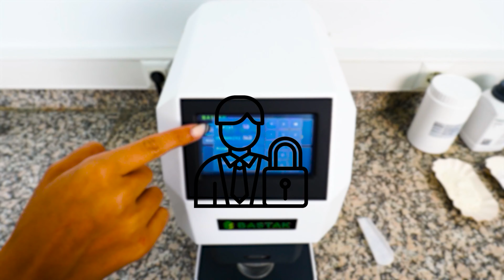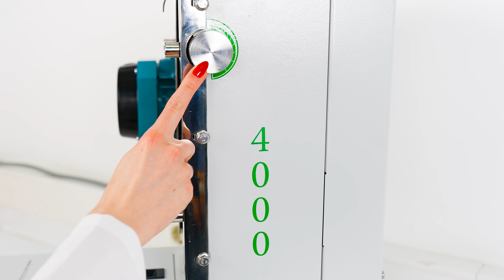Bastak Intruments 4000 Valsli Değirmen Yöntem Talimatı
ROLLER MILL 4000
Laboratuvar tipi valsli değirmendir. Hem tavlı hem de tavsız buğday öğütmede kullanılır, öğütme sonrasında un ve kepek iki ayrı hazneden karışmadan alınır. Fabrikada öğütülecek unun değerlerinin önceden tespit edilerek gerekli değişim ve düzeltmelerin yapılmasını sağlayan paçal değirmenidir. Buğday kalitesine bağlı olarak % 50-60 un verimine sahiptir.

AVANTAJLAR

-    ICC No. 189 ve 192 standardına sahiptir.
-    Kendi sınıfında buğday kepeği ile endospermi en iyi ayıran laboratuvar analiz değirmenidir.
-    Cihazda buğday besleme ayarı sayesinde öğütme hızı ve miktarı ayarlanabilmektedir.
-    Cihazdan elde edilen numunelerde sırasıyla yaş gluten, gluten index, kuru gluten, falling number, fungal falling  number zeleny sedimentasyon ve reolojik testler yapılabilmektedir.
-    Öğütme kapasitesi 150-300 gramdır.
-    Öğütme verimi %40-60’dır.
-    Sağlam, uzun ömürlü, ergonomik tasarıma sahiptir.
-    Kullancıya eşsiz bir öğütme deneyimi sunmaktadır.

Buğday tanesinin öğütülmesiyle elde edilen iki ana ürün buğday unu ve kepek  tanesidir. Buğdayı ilk olarak işleyen değirmenci için kalite, buğdayın beyaz un veriminin ve öğütme kalitesinin yüksek fakat enerji sarfiyatının düşük olmasıdır. Buğday un verimi sadece değirmenci endüstrisi açısından değil, buğday kalitesinin de önemli bir özelliğidir.

ROLLER MILL 4000
It is a laboratory type roller mill. It is used in grinding both annealed and unannealed wheat, after grinding, flour and bran are taken from two separate chambers without mixing. It is a blending mill that enables the necessary changes and corrections to be made by predetermining the values of the flour to be ground in the factory. Depending on the wheat quality, it has 50-60% flour yield.

ADVANTAGES
- It has ICC No. 189 and 192  standard.
- It is the laboratory analysis mill that best separates wheat bran and endosperm in its class.
- Grinding speed and amount can be adjusted thanks to the wheat feeding setting in the device.
- Wet gluten, gluten index, dry gluten, falling number, fungal falling number, zeleny sedimentation and rheological tests can be performed on the samples obtained from the device, respectively.
- Grinding capacity is 150-300 grams.
- Grinding efficiency is 40-60%.
- It has a robust, long-lasting, ergonomic design
- It offers the user a unique grinding experience.